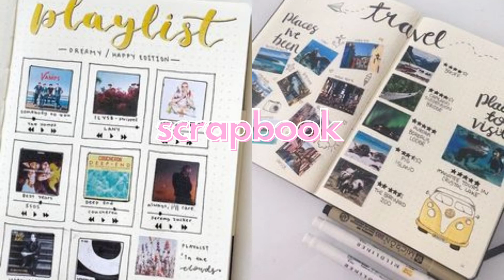gifts inspo for teenagers (13-19 year olds)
Hi guys!

LOVE
XOXO